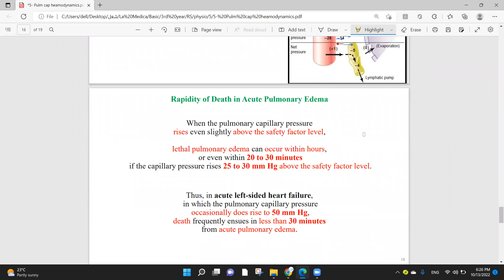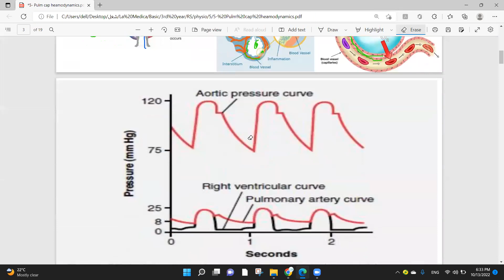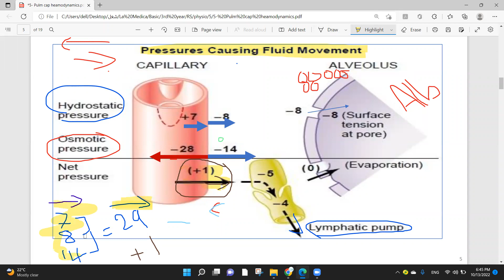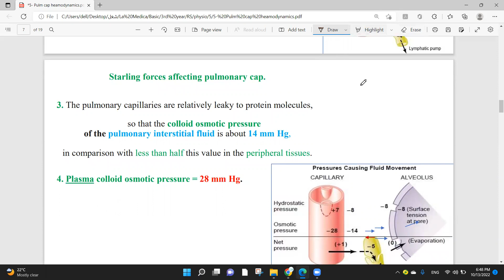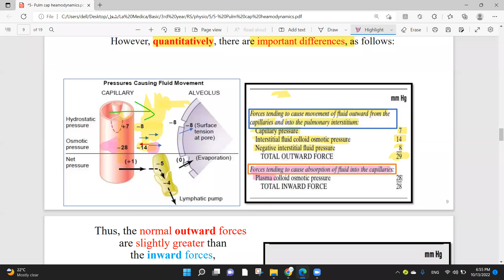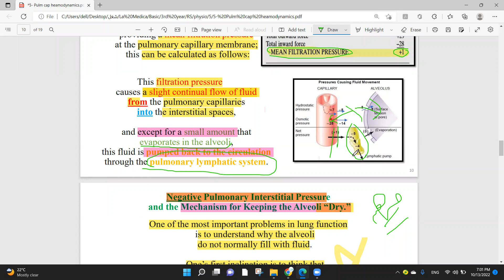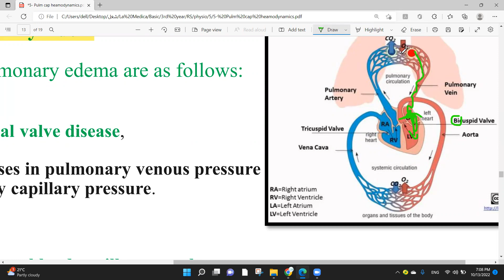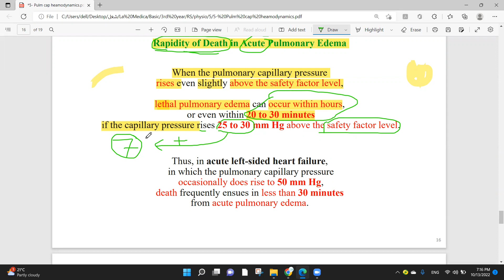RS Physiology - Pulmonary Capillary Dynamic - Mutah